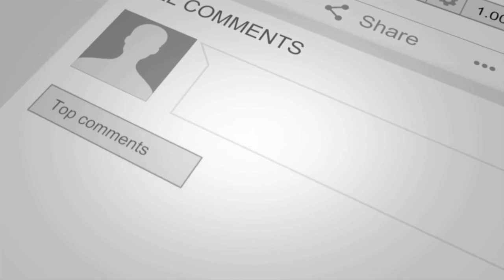80 THE PLUG - THE LANDLORD'S SISTER - MAAME K AND ENGLISH MAN